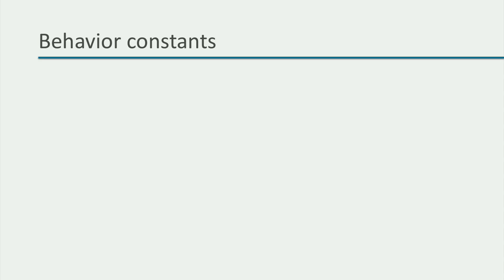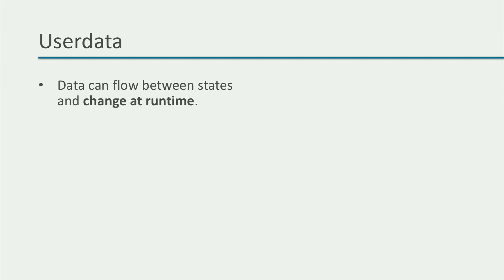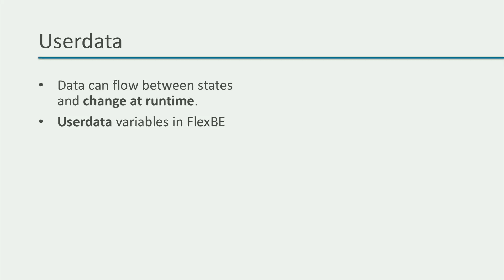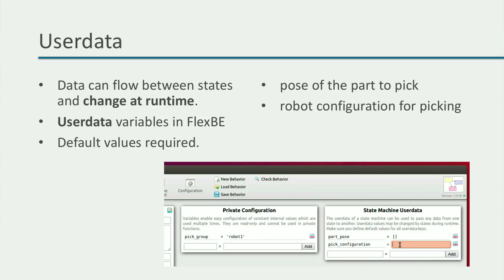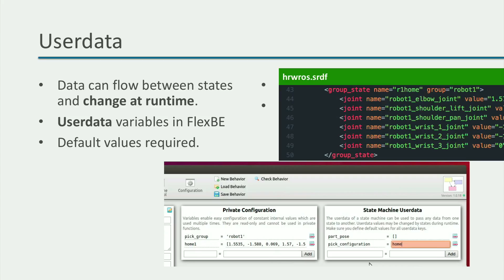ROS1x_2018_Week_6_6-3-2_Configure_a_behavior-video